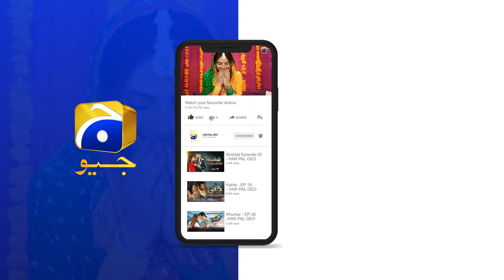Ek Maa Aur Ek Ashiq Ka Wadah || Ishqaway || Har Pal Geo